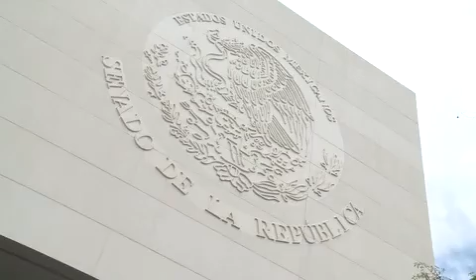EL 03 Contempla PEF 2015